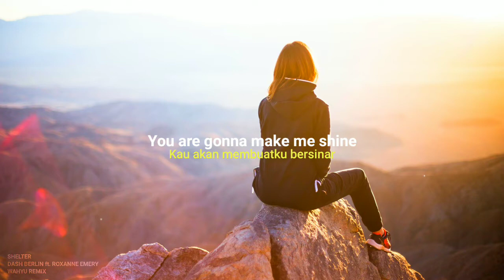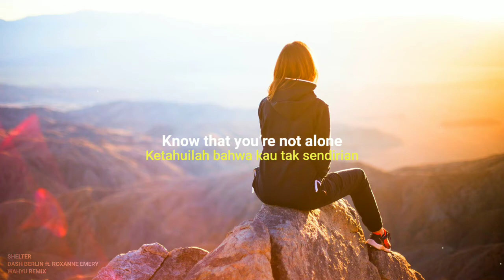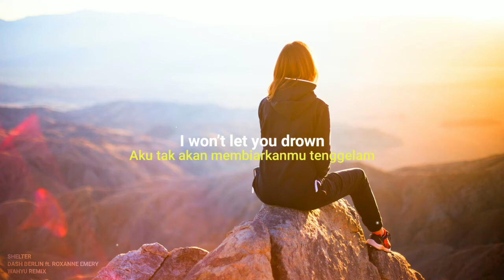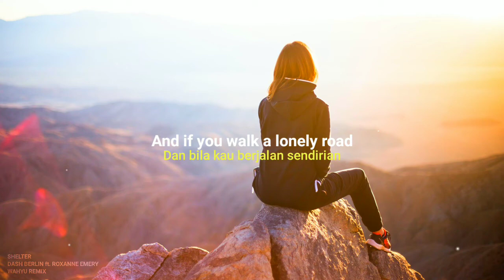Dash Berlin ft. Roxanne Emery - Shelter (Wahyu id Remix) Bootleg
Shelter - Dash Berlin ft. Roxanne Emery (wahyu remix)